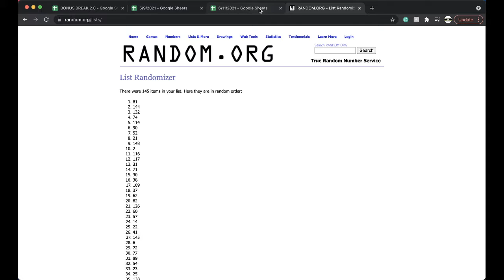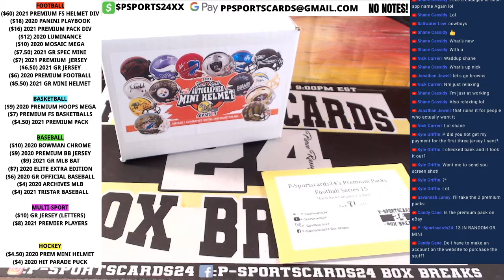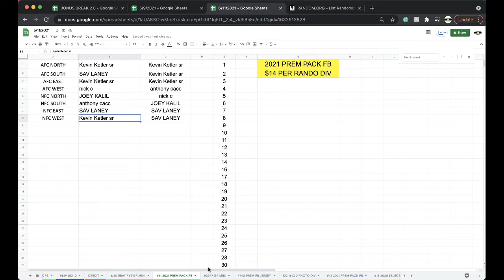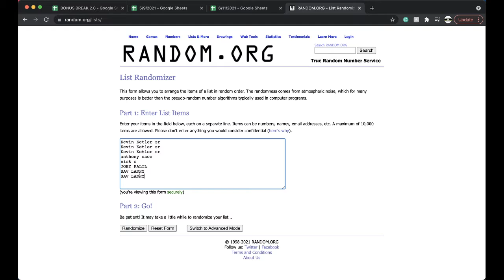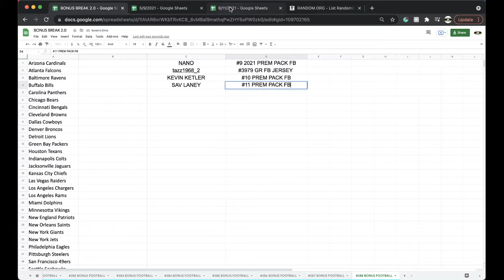BREAK #11 | 2021 P-SPORTSCARDS24'S PREMIUM NFL FOOTBALL CARDS LIVE PACK BOX BREAK